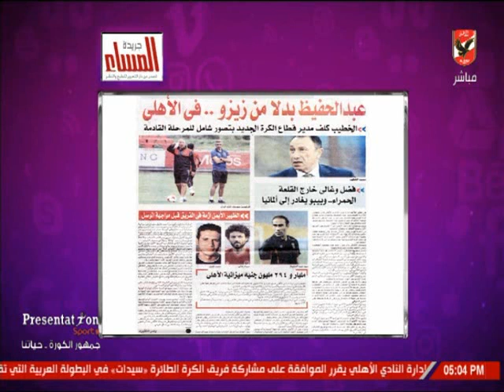شيما صابر تستعرض اخبار النادى الاهلى بالصحف اليوم